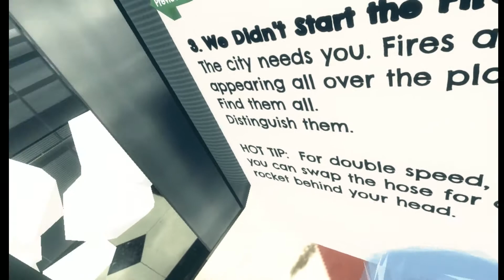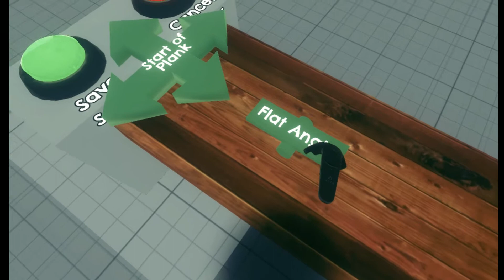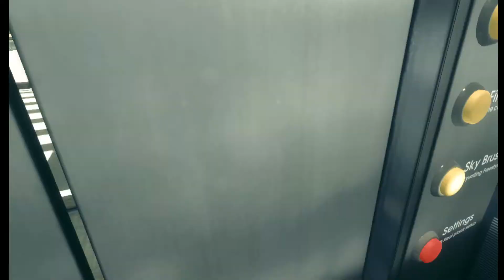Richie's Plank Experience on HTC Vive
Must. Get. Cake!